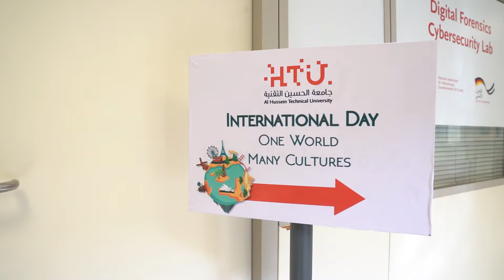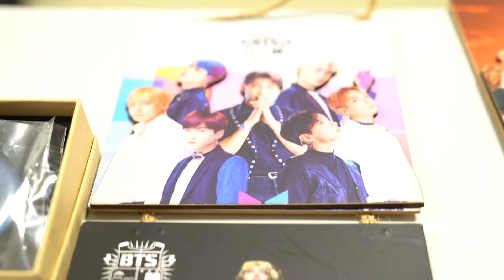HTU’s International Day event 🌐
WE had a great time today celebrating various cultures from around the world to promote intercultural awareness, communication, and unity in diversity.
Thank all for your support👏👏👏
السفارة اليابانية في الأردن/ Embassy of Japan in Jordan
Ambassade de France en Jordanie/ السفارة الفرنسية في الأردن
King Sejong Institute, Amman
KOICA Jordan Office
Goethe-Institut Jordanien
Travel Gates